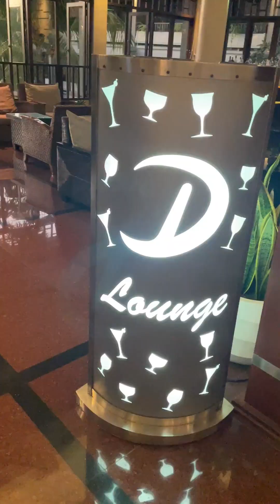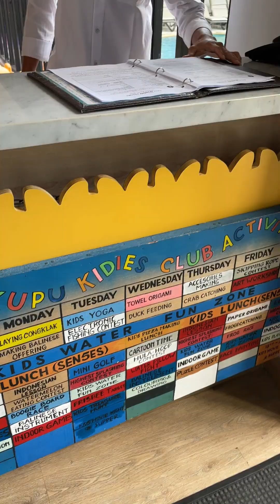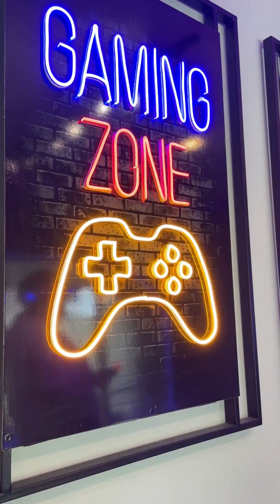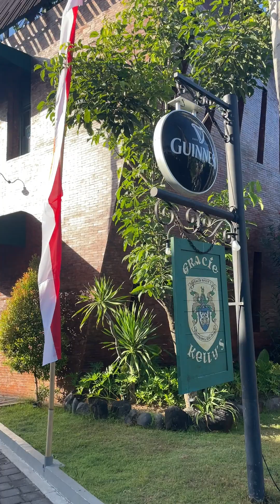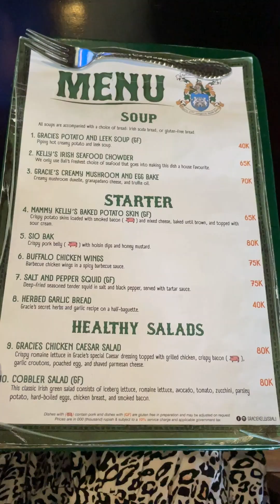Bali Dynasty Resort Tour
We share our videos from our stay at Bali Dynasty Resort in August 2023. Pools, kids waterpark, kids club, spa, restaurants, and much more!